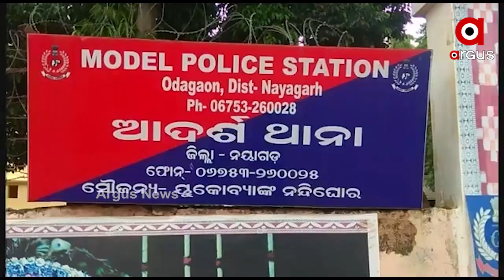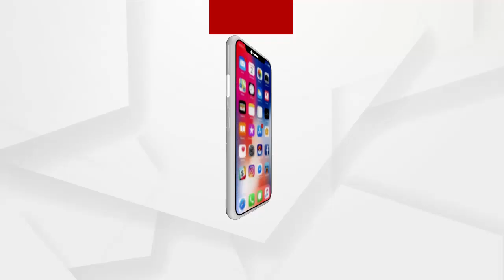Stone mafia terror in Nayagarh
ନୟାଗଡ଼ରେ ପଥର ମାଫିଆଙ୍କ ଆତଙ୍କ... ଓଡ଼ଗାଁ ଥାନା ଗିରିଡ଼ିପଲ୍ଲୀ ଅଂଚଳରେ ବୃଦ୍ଧଙ୍କୁ ଆକ୍ରମଣ... ଗୁରୁତର ଅବସ୍ଥାରେ ହସ୍ପିଟାଲରେ ଭର୍ତ୍ତି... ନିଜ ଚାଷଜମି ପାଖେ ବେଆଇନ ପଥର ବ୍ଲାଷ୍ଟିଙ୍ଗ ଓ ଖଣି ଲୁଟ ନେଇ ତହସିଲଦାରଙ୍କୁ କରିଥିଲେ ଅଭିଯୋଗ...